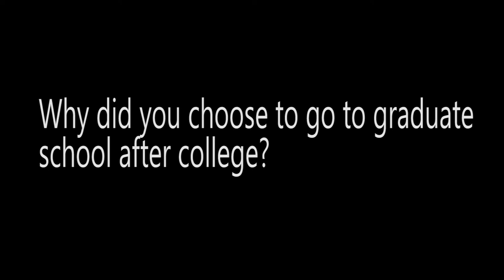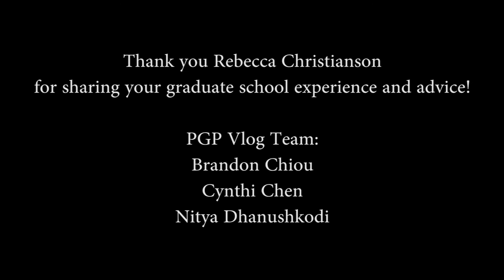Why Grad School - First of 5 Parts